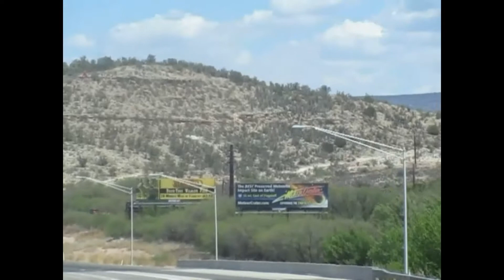Camp Verde, Arizona to Flagstaff, Arizona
Northbound Interstate 17 also eastbound interstate 40 between Middle Village and Flagstaff in Arizona! GREYHOUND BUS.